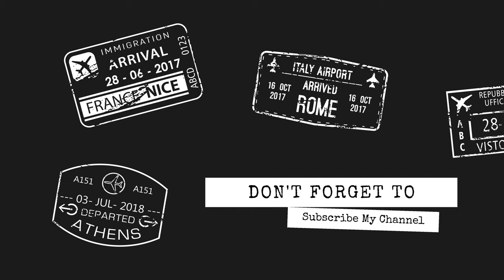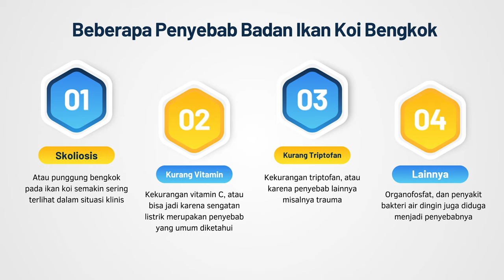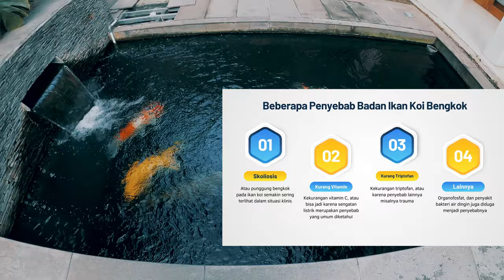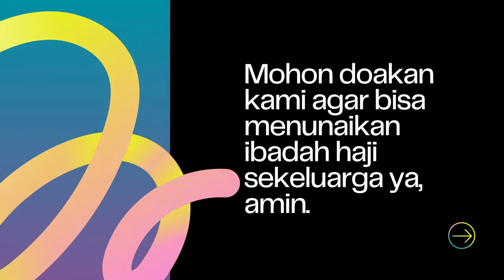Ikan Koi Gue Badannya Bengkok Sembuh Sendiri, Kok Bisa ? Ini Penjelasannya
THE RYANS.
selamat bersenang senang, assalamualaikum!
595
Koi89